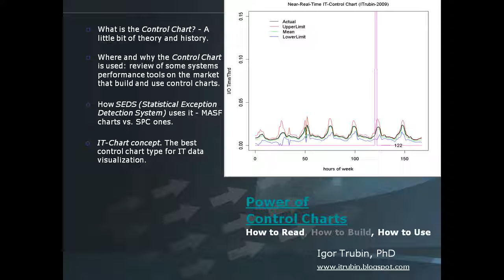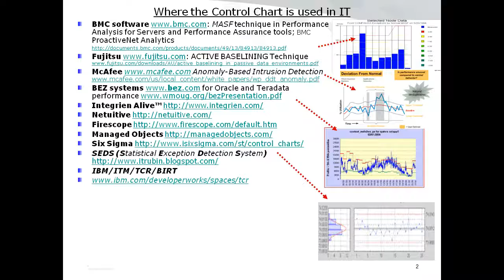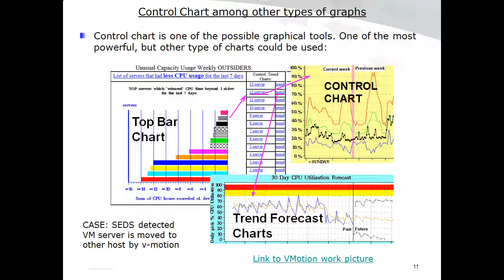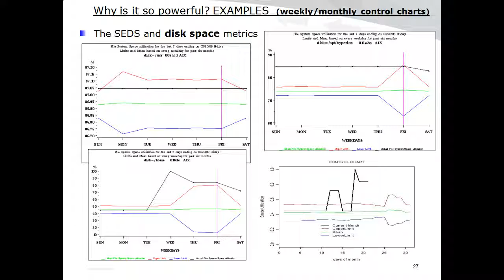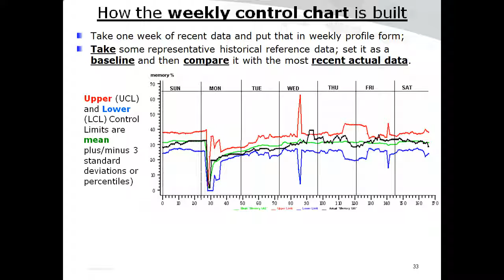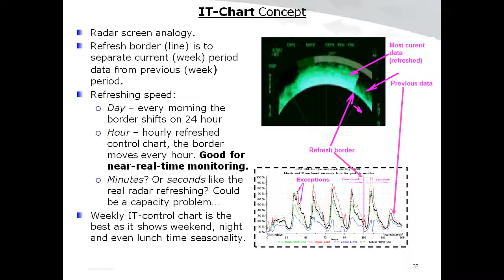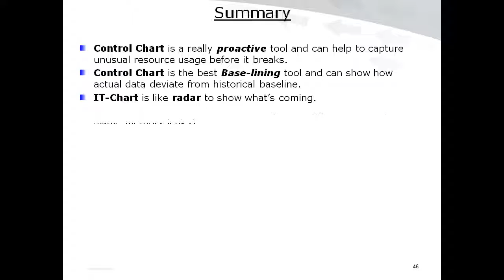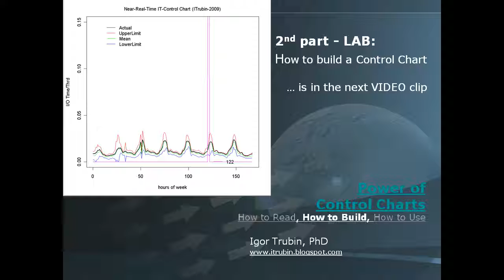ККК - Карты Контроля Качества